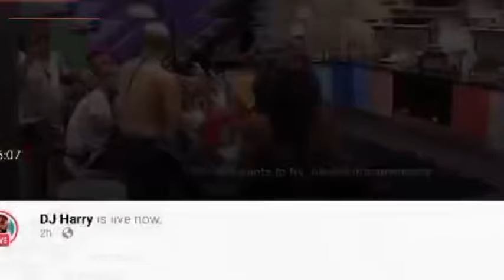CRAZY!! SINAYE & BIGGIE F!GHT & DEFENDED LIEMA BATTLE AS THE HOUSEMATES GAVE MOST | BBMZANSI 2024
CRAZY!! SINAYE & BIGGIE F!GHT DEFENDED LIEMA BATTLE AS THE HOUSEMATES GAVE MOST INCREDIBLE VIBES & ENERGY LAST NIGHT

bbmzansilivestream